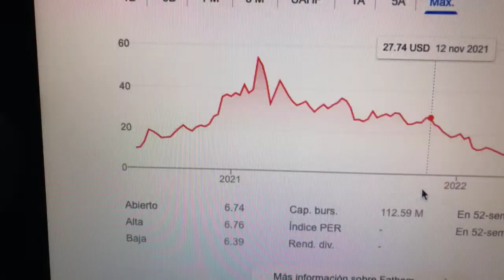🔴 Datos Sobre El Comercio De Acciones De Fathom Holdings Inc FTHM 🔴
Fathom Holdings Inc. es una plataforma nacional de servicios inmobiliarios impulsada por la tecnología que integra ofertas de corretaje residencial, hipotecas, títulos, seguros y SaaS para corredores y agentes mediante el aprovechamiento de su software patentado basado en la nube llamado intelliAgent.